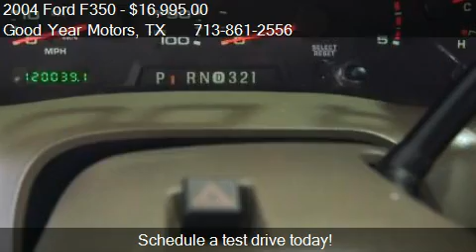2004 Ford F350 Lariat - for sale in HOUSTON, TX 77008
Good Year Motors
2716 N SHEPHERD DR

Come test drive this 2004 Ford F350 Lariat for sale in HOUSTON, TX.

This 2004 Ford F350 Lariat has it all! We're offering a great deal on this one at $16,995. With only one previous owner, this pickup can pass for new! The medium parchment leather interior combines durability and elegance. There's no need to worry with great safety features like anti-lock brakes and stability control. Tinted windows will keep those seats fresh and prevent cracks and fading. Easily control your comfort with the power driver's seat. Good cars go fast.